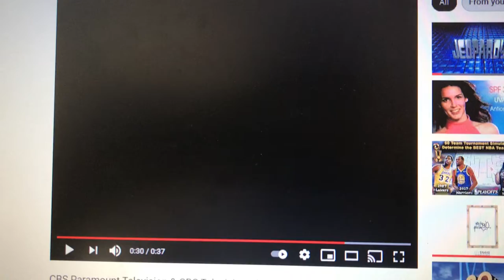CBS TV Dist./Disney-ABC Domestic TV/NBCUniversal TV Dist./20th Television (2017)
Taken from Season 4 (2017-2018) of the 2015 revival of The RO Show (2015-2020).

The NBCUniversal Television Distribution logo from 2011 is added to the combo.

Season 4 was the final season where new episodes of this show aired on Friday mornings. New episodes would move to Thursday nights as of the Season 4 finale.